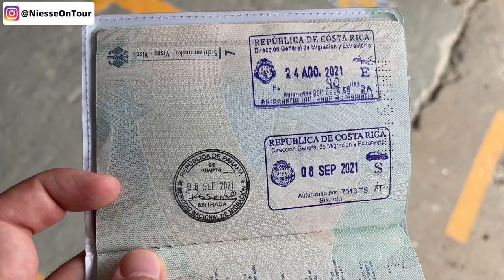ISLA COLÓN (Bocas del Toro) - Die Trauminsel in Panama!? 🏝 | Panama Vlog 🇵🇦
Von Costa Rica ging es weiter nach Panama auf die Isla Colón, welche zur Inselgruppe Bocas del Toro gehört. Auf der Insel gibt es wunderschöne Strände, Dschungel und unzählige Seesterne am Playa Estrella! Aber ist es auch die Trauminseln in Panama?  🇵🇦🏝

Viel Spaß mit dem Panama Vlog! 😊✌🏽

ÜBERSICHT
0:00 Der Weg zur Isla Colon (Bocas del Toro)
2:13 Ankunft auf der Isla Colon
2:56 Unsere Unterkunft auf der Isla Colon
3:42 Wir erkunden die Isla Colon
5:42 Fahrradtour über die Insel
9:09 Der Seestern-Strand Playa Estrella
12:25 Fazit zur Isla Colon
13:03 Outro

Die beste Plattform mit einer großen Auswahl an Musik + SFX und unlimitierten Lizenzen.

🎥  EQUIPMENT
Kamera (iPhone)

Mein Rucksack
Mobiler Safe